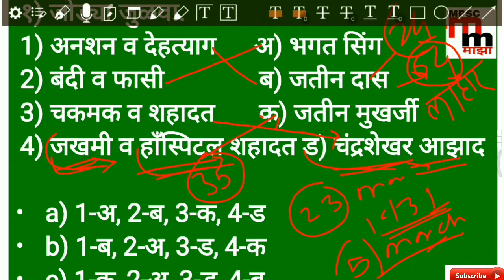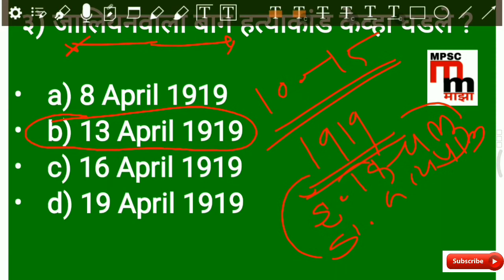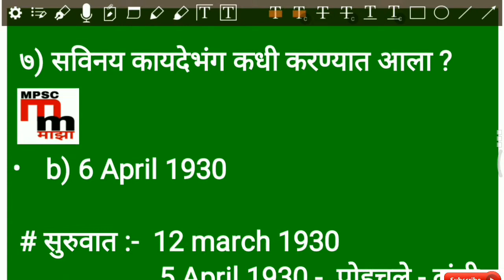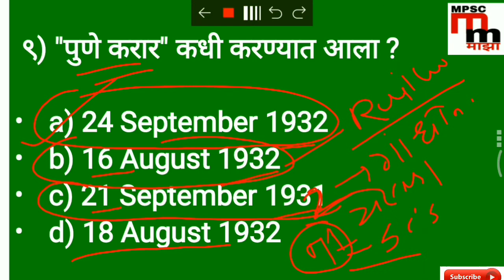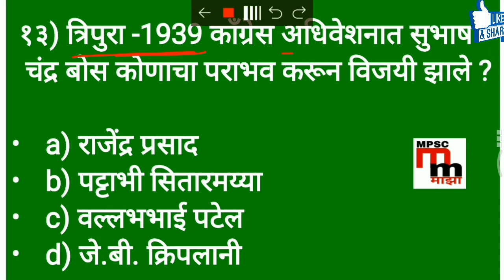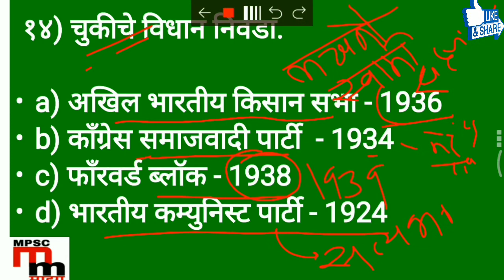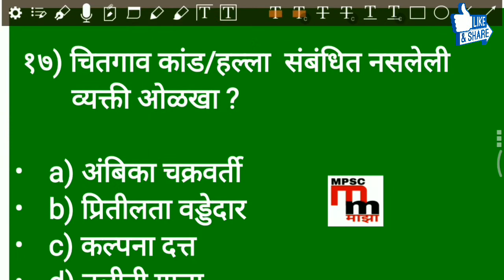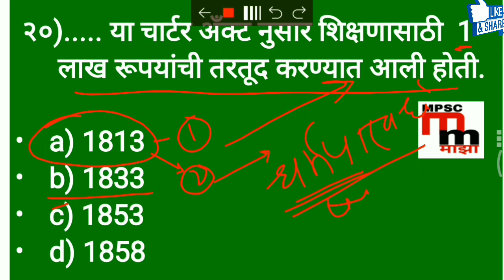आधुनिक इतिहास भाग - ५ Modern history - part 5 mpsc talathi sti psi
Mpsc history lectures in marathi in mpsc videos its very useful for mpsc sti psi sti asst examination.

आणखी videos साठी

!!! आपल्या facebook page  ला like  करण्यासाठी खाली दिलेल्या link वर  क्लिक करा !!!

!!! mpsc majha polity videos !!!

 !!! mpsc majha तलाठी test series करिता !!!

 !!! mpsc majha इतिहास videos करिता !!!

!!! mpsc majha अर्थशास्त्र videos करिता !!!

 !!! mpsc majha महाराष्ट्रची सुधारित जनगणना
      करिता !!!

 !!! mpsc majha भारताची सुधारित जनगणना
     करिता !!!

 !!! mpsc majha 10 marks bonus videos !!!

 !!! mpsc majha आपले राष्ट्रपती व उपराष्ट्रपती
     करिता !!!

 !!! mpsc majha अत्यावश्यक योजना करिता !!!

 !!! mpsc majha अत्यावश्यक apps करिता !!!

 !!! mpsc majha आपले राज्य महाराष्ट्र !!!

all the best for u r success.